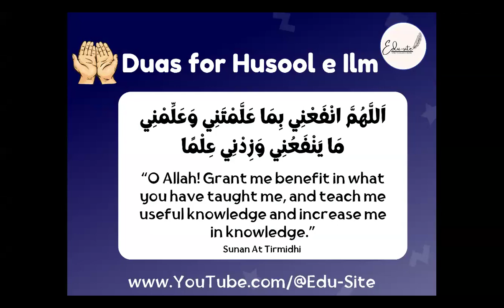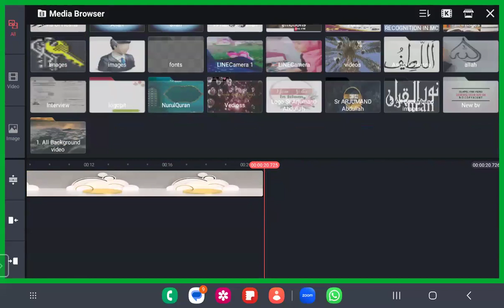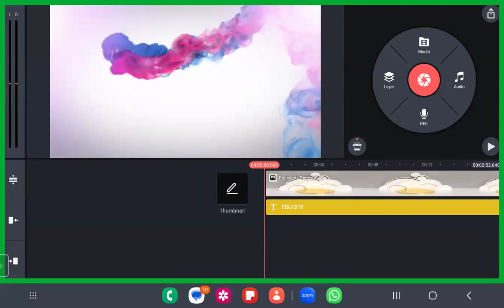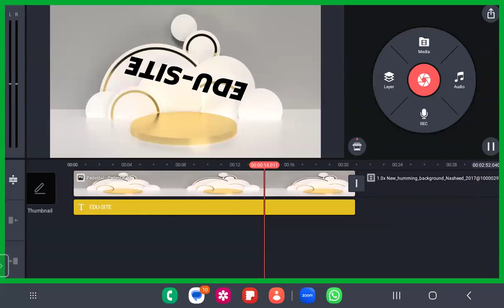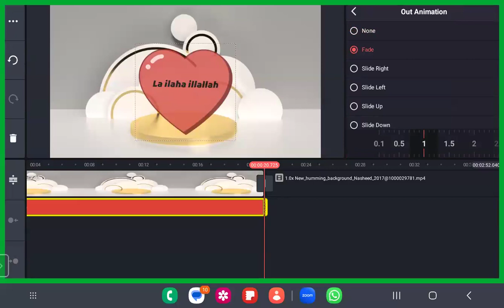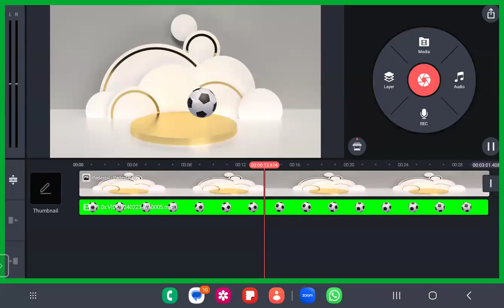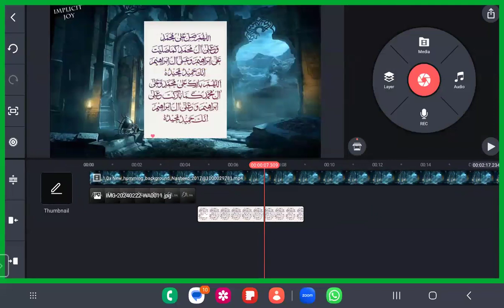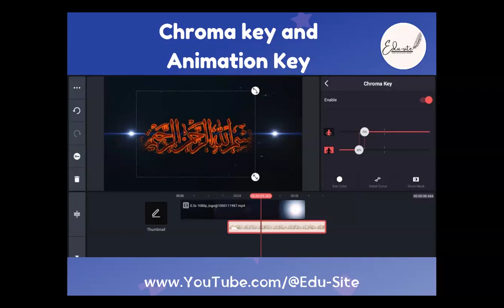DAY 9 - LEARN VIDEO EDITING ON KINEMASTER- ANIMATE- PHOTO, VIDEO, TEXTS & STICKERS - SCROLL/ROTATE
*🛑🔥Zoom RECORDING Premiering Now*
*✳️DAY 9️⃣ - Learn VIDEO EDITING on KINEMASTER with UMME MISHAAL*
*🔥🎁LEARN HOW TO USE ANIMATION TOOL🔥🎁*
*🔥🎁HOW TO ADD ANIMATION KEY🔥🎁*
✳️ *How to Animate Videos*
✳️ *How to Animate Photos or Logo*
✳️ *How to Animate Text Layer*
✳️ *How to Scroll image Layer*
✳️ *How to rotate Text Layer*

*🖋️EDU-SITE presents,*
*📸 VIDEO EDITING MASTERY COURSE 📸*
_using Smartphone_
*🗓️Starting On:*
15th February 2024
*⏳Course Duration* : 16 Days
*📲Mode of Instruction:* Live Zoom class
*⏱️ Timings*: 3:30 to 4:15 PM IST.
🎁Class *Recordings* will be shared
*📢 Mode of Instruction* : English
*📲Software Used* : KineMaster Pro
(Non Watermark Copy of KineMaster will be provided for Android Users)
*🟣Who can Join?:* All Ages
*♦️Course Fee* : ₹800 / $20
*📜Certificate of Participation will be Provided📜*

1⃣Different video sizes: YouTube video, shorts, other social media videos etc..
2⃣Adding image and video media
3⃣Trimming, Splitting, Cropping
4⃣Speed controlling, Reversing video media.
5⃣Adding Audio Layer
6⃣Adding and editing Text layer
7⃣Transitions Between media
8️⃣Adding Audios to Background
9️⃣Extraction of Audios from videos
🔟Converting Photos into Videos
1️⃣1️⃣Image Quality Improvements
1️⃣2️⃣Enhancing Video quality
1️⃣3️⃣Color Filter & Adjustment
1️⃣4️⃣Clip Graphics
1️⃣5️⃣Adding texts & titles,
1️⃣6️⃣Preparing Slideshows
1️⃣7️⃣Overlay adding
1️⃣8️⃣Chroma Key
1️⃣9️⃣using key frame from Green screen videos
1️⃣9️⃣Using Animation key.
2️⃣0️⃣Animating Videos  or Photos using Animation key
2️⃣1️⃣Animating texts & Scrolling texts
2️⃣2️⃣Matching key frame with a video or photo using Animation key.
2️⃣3️⃣Whiteboard Hand Animation
2️⃣4️⃣Animating stickers using Animation key
2️⃣5️⃣Adding Lower thirds
2️⃣6️⃣Adding Lower thirds
2️⃣7️⃣Downloading Assets
2️⃣8️⃣Exporting into a high quality video or importing from other devices
And more...

*🟣 SPECIAL TRAINING for:*
1️⃣Editing Quran Tilawah Videos,
2️⃣Short islamic reminders,
3️⃣Editing Short clips for WhatsApp Status and more
4️⃣Editing an intro or an outro with your Logo for your Social media handles
5️⃣Making Social Media Icon videos
6️⃣Breaking news videos,
7️⃣Wedding invitation videos & many more

*📲Background Videos & Background Audios will be Provided.*

*✳️🎁Turn your ordinary videos into captivating masterpieces. Discover tips and tricks to enhance your footage with effects, transitions, and Dive into advanced editing tools to take your videos to the next level🎁*

*💯⏩️Don't miss out on this opportunity to become a smartphone video editing pro! Limited seats available. Reserve your spot today!*

*🟣Selected Videos, edited by Students will be uploaded on YouTube for Sadqa e Jariya🟣*

*🌷Course By: A Profesional VIDEO editor:*
 *_🧕 UMME MISHAAL_*
_(Bachelors in Engineering)_